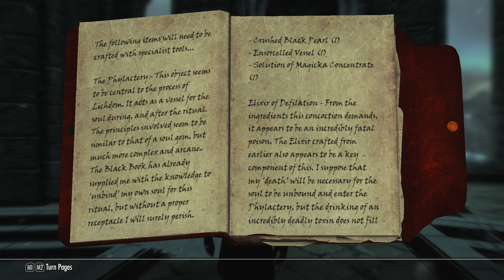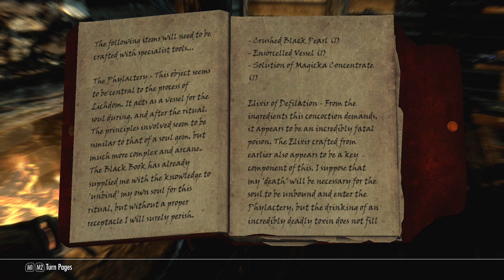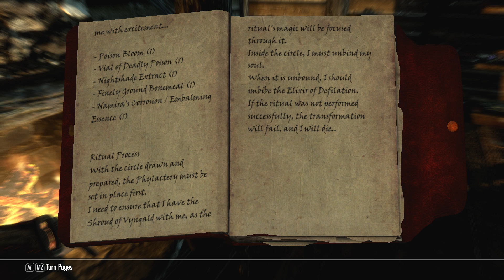Skyrim Mod: Undeath Ep10 - Lets Play